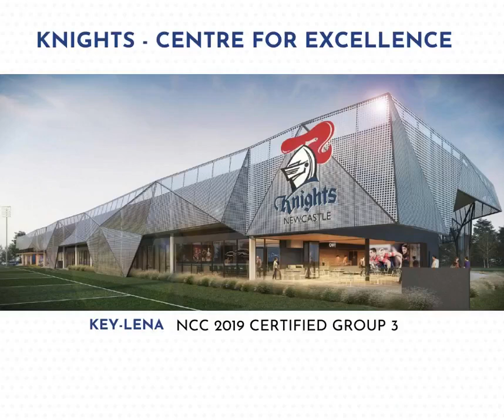Acoustic MDF panels at Newcastle Knights Centre of Excellence by Keystone Linings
Experience the innovation of Keystone Linings in the Newcastle Knights Centre of Excellence project. This video showcases our collaboration with EJE Architecture, Richard Crookes Construction, and Amicus Construction to create a space that epitomises acoustic and aesthetic superiority. Our Key-Lena 12mm NCC 2019 group 3 fire rating Acoustic MDF panels were integral to the design, pre-finished in three unique Key-Tone colours and perforated in diverse patterns.

Every panel was meticulously designed, shaped to size, and conceal-fixed with express joints on site, ensuring not only optimal sound dampening with the K100 backing but also a striking 3D visual effect. The result is a testament to Keystone Linings’ expertise in delivering customised acoustic solutions that are both functional and visually impressive.